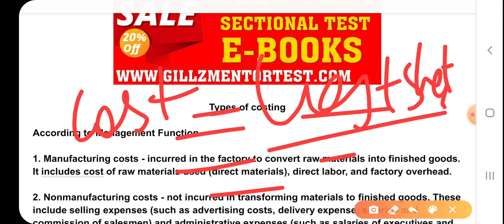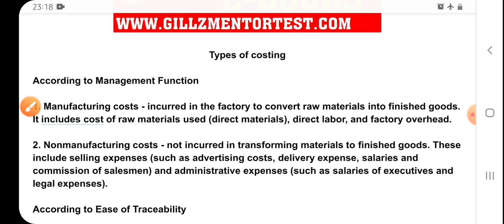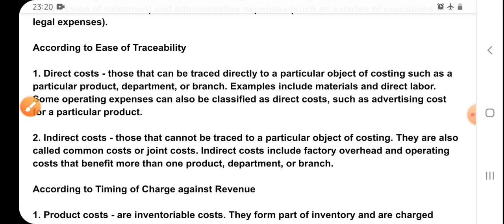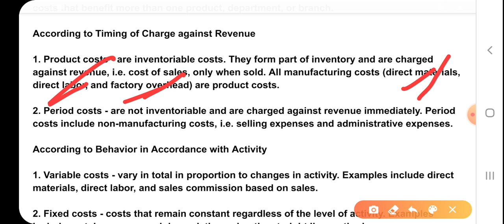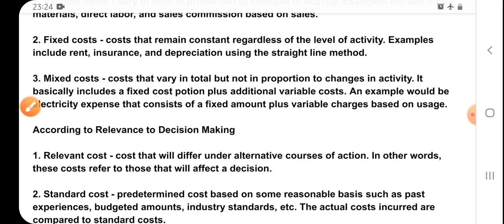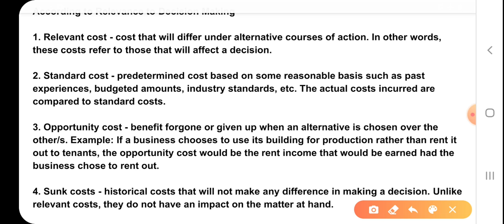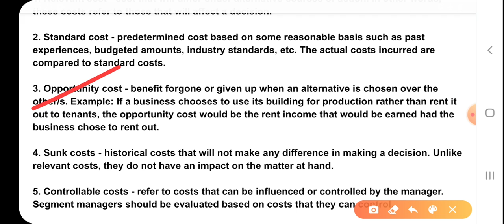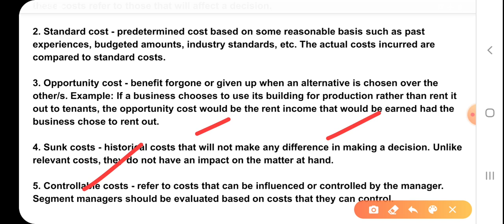LIVE 🔴11:00 AM PATWARI_ACCOUNT_//KANUNGO PART- 46// GILLZ MENTOR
_punjab_gk_#punjab_ACCOUNTS_MCQ_#PATWARI_best_accounts_last_year_mcq
PUNJAB GOT EXAMS 2019 PUNJAB PATWARI ACCOUNTING || PUNJABPATWARIDAILYACCOUNTSMCQ